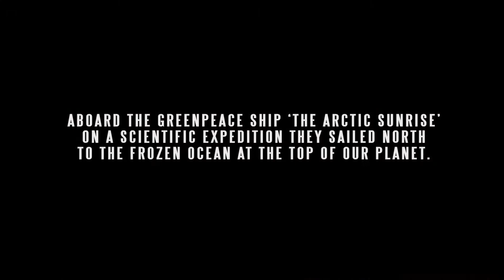NORTHBOUND (2012)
In 2012 the melting of the Arctic sea ice smashed all records. Two members of the World Association of Girl Guides and Girl Scouts (WAGGGS) were there to see it with their own eyes. Aboard the Greenpeace ship 'Arctic Sunrise' on a scientific expedition they sailed North to the frozen ocean at the top of our planet.